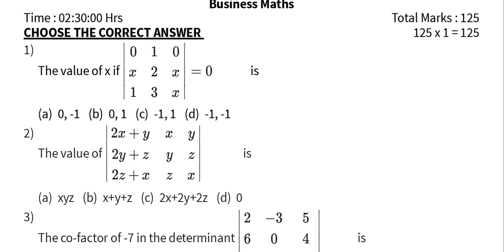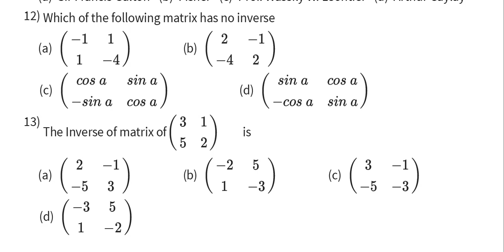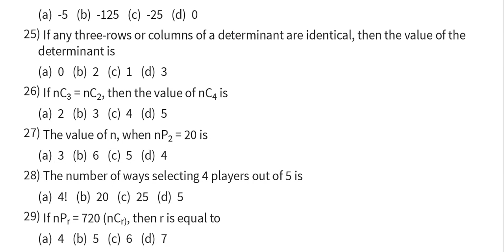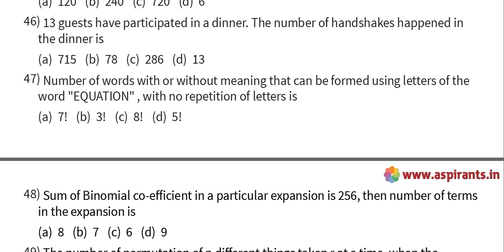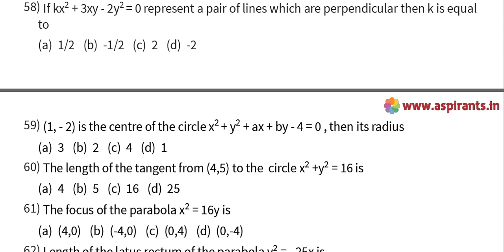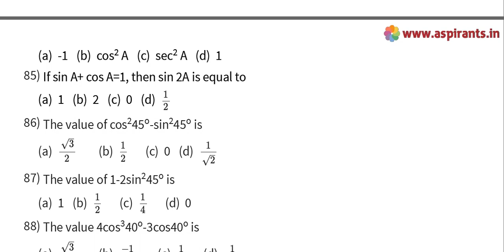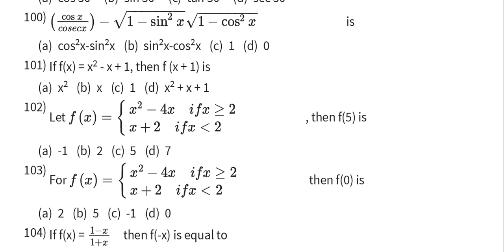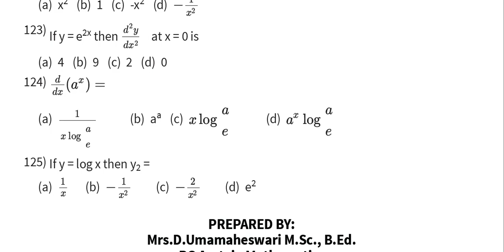11th Business Maths - Volume I - One Mark Study Materials (Coimbatore District) | (English Medium)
Team Aspirants Provides a clear and special Guidance for all 11th Students. Aspirants Team Provides 11th Business Maths - Volume I - One Marks - Study Materials. This time our team has taken a keen effort to provide more study materials in order to help the Students. So we have covered the maximum and we are sure that we will instantly update more study materials for 11th Exams.